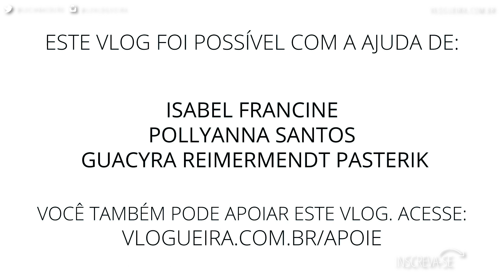COMPRAS NO CANADÁ: H&M em Promoção em Toronto!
Neste vlog eu mostro a promoção de Inverno da H&M em Toronto, no Canadá.

 👏 👏 👏  VIDEOS RECOMENDADOS:  👏 👏 👏

👗 👠  👒  LUCIANA VESTE 👗 👠  👒

+++ CAIXA POSTAL +++
027 - Vila Velha - ES